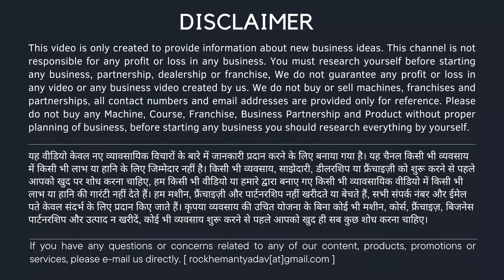जीवन भर माल बना कर कंपनी को दो l new business idea | small business idea 2024 l led bulb business